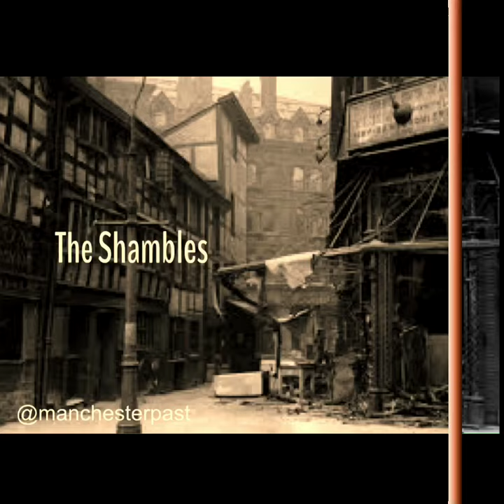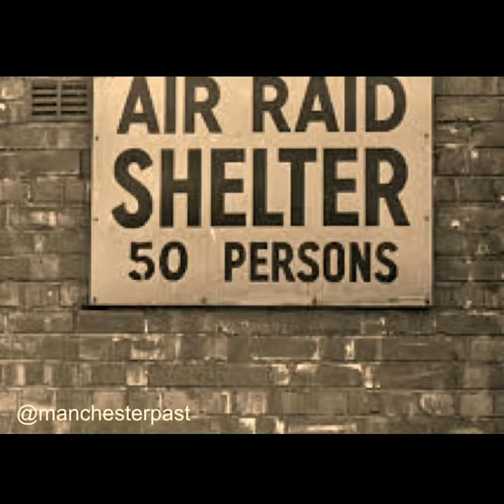Images of WWII Manchester blitz and its Devastation !!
Images of WWII Manchester blitz and it's devastation!!